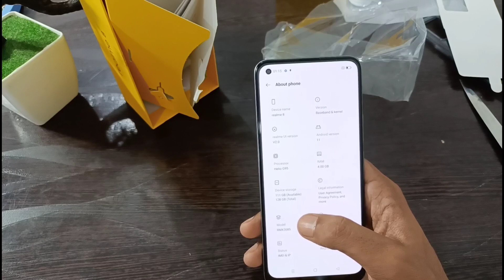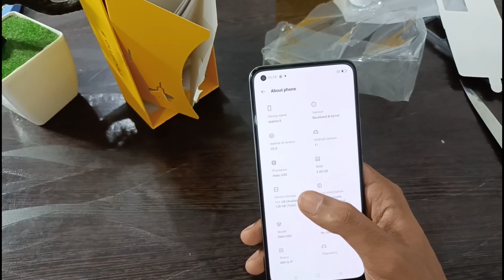Realme 8 Only Rs:-13,499 On Flipkart|Realme 8 Unboxing & review|Realme 8 Offer & discount